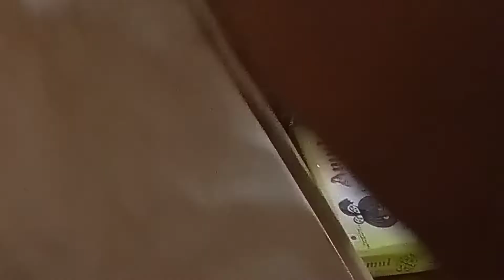Bread Butter Banana